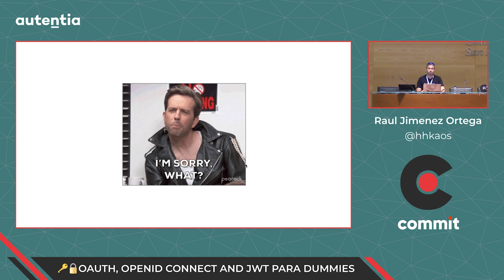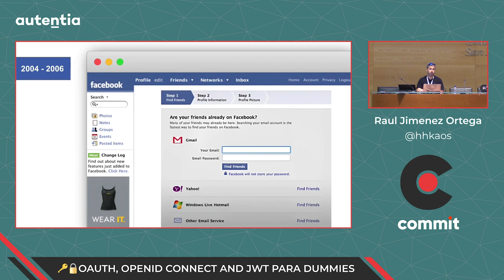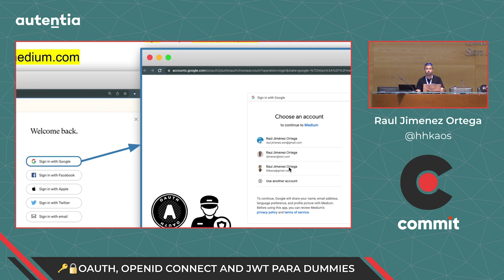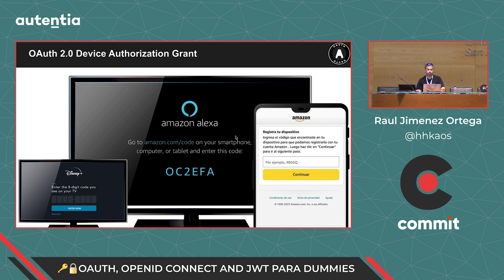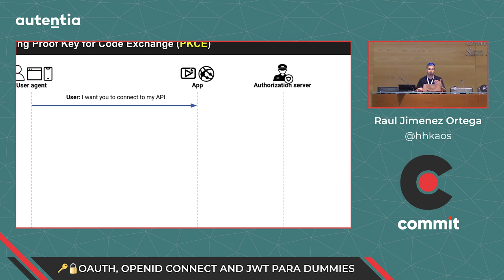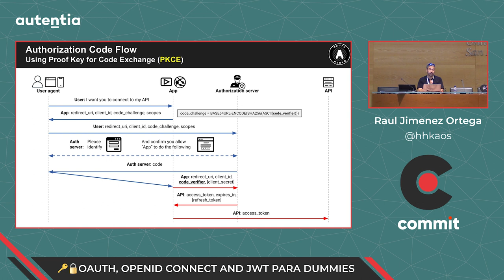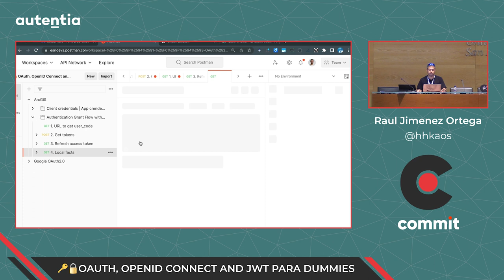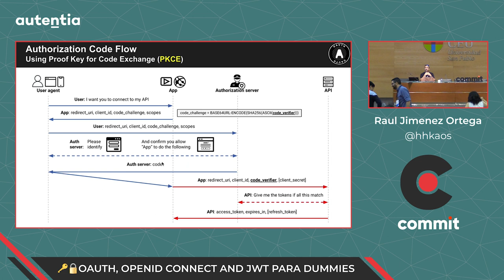Raúl Jiménez Ortega - 🔑 🔓 OAuth, OpenID Connect and JWT para dummies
Hoy en día es indispensable conocer estos protocolos y estándares usados ampliamente en la industria* para desarrollar aplicaciones web, móviles, de escritorio o para smart devices (e.g. TVs) que de manera segura:

-Permitan a un usuario autentificarse/registrarse en nuestro producto usando su cuenta en un servicio de terceros o viceversa (a.k.a. social login).
-O autorizar y dar privilegios a un servicio de un tercero para usar nuestras APIs en su nombre.

El objetivo de esta sesión es afianzar conocimientos básicos sobre:

Qué es OAuth y cómo funcionan los tipos de concesiones:
-Authorization Code Flow usando PKCE (RFC 7636): El flujo más seguro de para obtener access tokens desde un cliente, además de ver cómo este previene ataques que otros flujos no.
-Device Authorization Grant (RFC 8628): para televisores inteligentes, marcos de fotos digitales, impresoras, y otros dispositivos sin navegador.
-Client Credentials Grant: el mecanismo de servidor más sencillo.

Qué es OpenID Connect, como obtener un ID token y la diferencia entre un access token y un ID token.

Qué es, la estructura y cómo generar un JSON Web Token.

Tanto si alguna vez has usado estos protocolos como si no, intentaremos que en esta sesión todo el mundo aprenda algo nuevo.

(*) Estos estándares son usados por empresas/productos como Google, Amazon, Apple, Microsoft, Stripe, Slack, Spotify, GitHub, Meta, Zapier, IFTTT, Twitter, Linkedin ... pero a pesar de ello existe gran confusión al respecto sigue debido a la complejidad de los RFCs.

00:00 Introducción
02:25 Experiencia con OAuth
04:24 OAuth
04:51 Por qué surge OAuth
06:48 OAuth en redes sociales
09:20 Roles OAuth
11:00 Analogía del hotel
11:48 Ejemplos de servidores de autenticación
14:35 Implicit Grant Flow
18:26 Device Authorization Grant
26:32 Authorization Code Flow using PKCE
29:42 Parámetros en el flujo
32:37 Demo PKCE
38:16 OAuth 2.0 extensions
38:55 OpenID y JWT
39:36 ID token: JSON Web Tokens (JWT)
40:16 Dónde viene el JWT
41:54 Decodificando el JWT
42:18 Curso de OAuth
42:35 Despedida